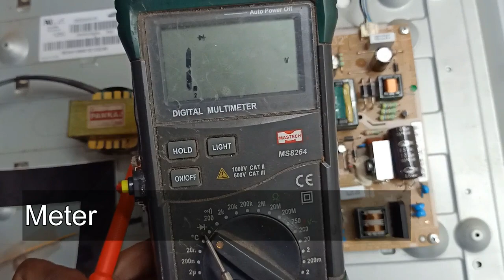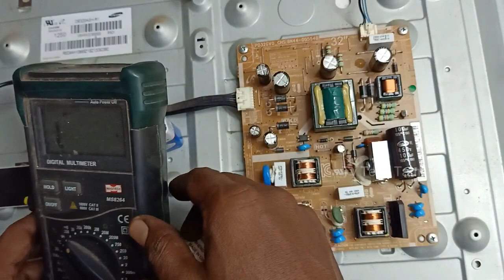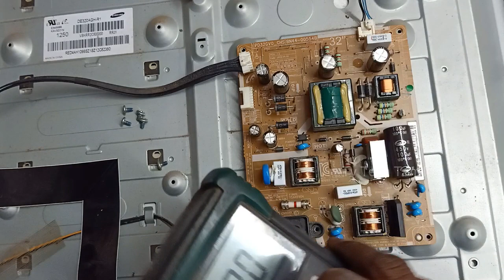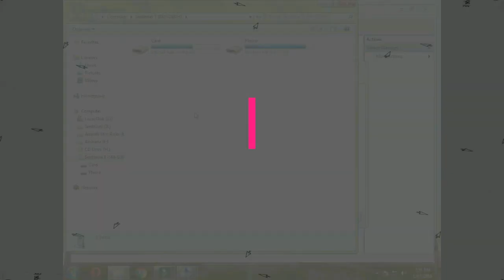Samsung Power Supply Repairing in Easy Method TV TECH TAMIL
samsung led tv power supply repair tips.out put diode short change diode power supply problem solve.TV TECH TAMIL